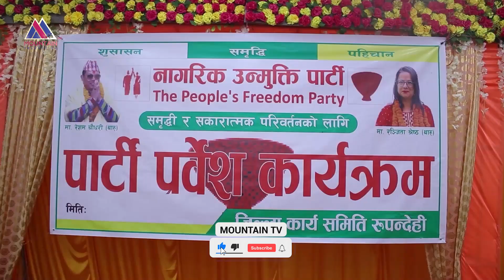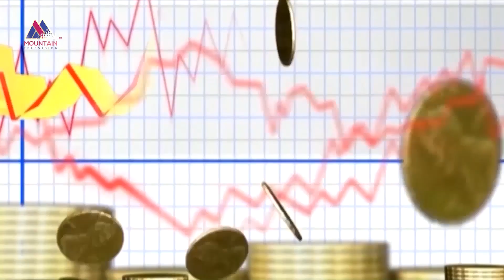२०७९ साल ः चुनावमय वर्ष तर राजनीतिक र आर्थिक क्षेत्र अस्तव्यस्त